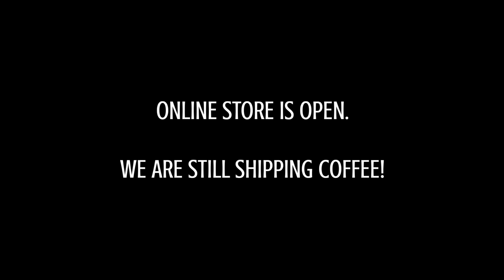Black River Roasters | Organic Coffee